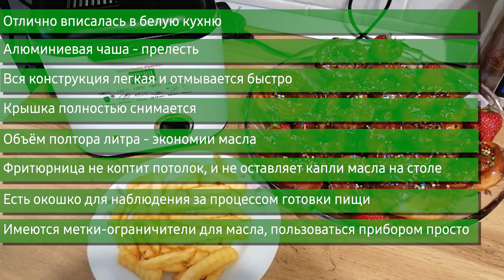Фритюрница GFgril GFF-012